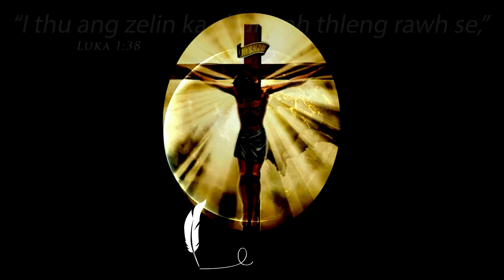Bung 56na | Evan Zothansanga Chawngthu, Thupui: Ezekiela, Part 24, Pathian Rawh Thianghlimna.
Lunglei Bible Study Group

Thupui: Ezekiela, Part 24, Pathian Rawh Thianghlimna Thuk, Chpt 22: 17-22.                                                                                                               Speaker: Tv Zothansanga Chongthu.
                                                                                                                                                                                                                                                                             A hun: Oct 27, 2021. Tan Hun: 07:30 PM. Pathian Fakhona: 7: 30 to 8 PM; Tawngtai Rualna: 8 to 8: 15 PM; Thuchah: 8: 15 to 9 PM; Sharing: 9 to 9: 15 PM; Zawhna leh Chhanna: 9: 15 to 10 PM. LAL TAWNGTAINA.

Thuchah hi Evan Zothansanga Chawngthu, phalna ngei a ka channel a Upload ka ni a, mamawhna min nei a min lo be duh tan ka phone number ah hian biak theih ka ni e.
ka channel min hlut saka min lo thlir saktu te zawng zawng chungah thinlung takin lawmthu ka sawi a, Lalpa'n malsawm vek che u rawh se.